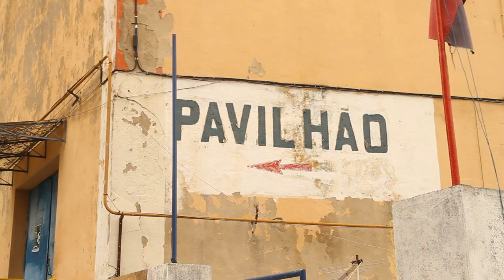Free Stock Footage